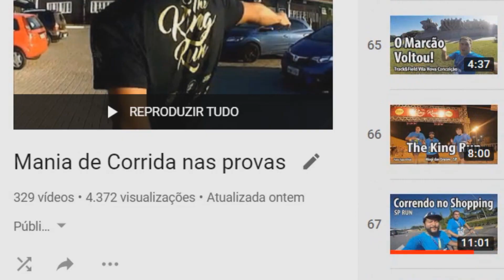10 meias maratonas pra você correr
Lista de 10 meias maratonas que o Mania de Corrida já correu pra você colocar na sua lista.

CUPOM:  MANIADECORRIDA